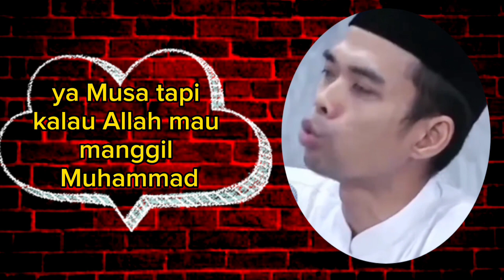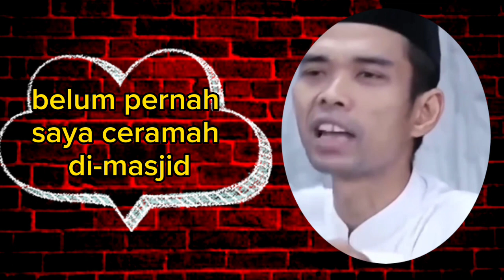hukum menambah sayyidina dalam tahiyat